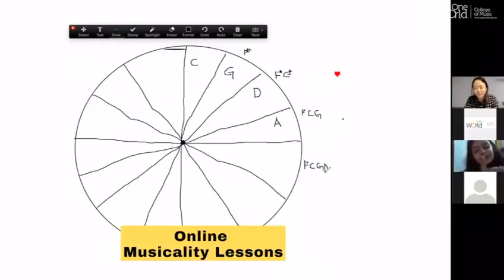A peek into subjects, programs & instruments of study at One World College of Music.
One World College of Music is now available at two new centres in Vasant Kunj ( B 2/ 2349 and a short drive from South Delhi at F..34/ sec 44 NOIDA) . Besides our existing campus at Gurgaon.

Dial 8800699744 / 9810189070 to book yourself a trial for either online or in person lessons.